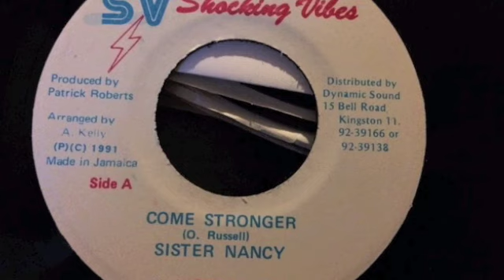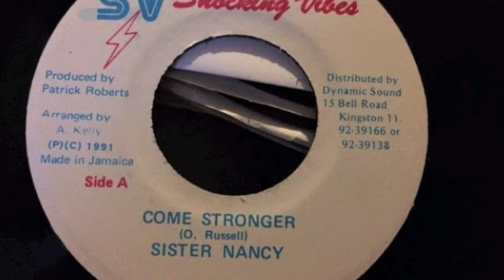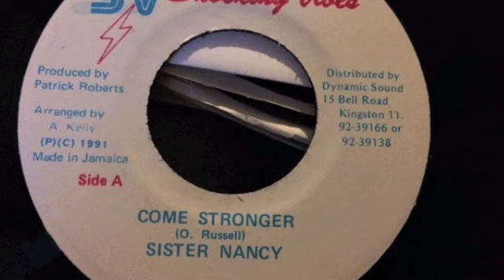Sister Nancy - Come Stronger - Shocking Vibes